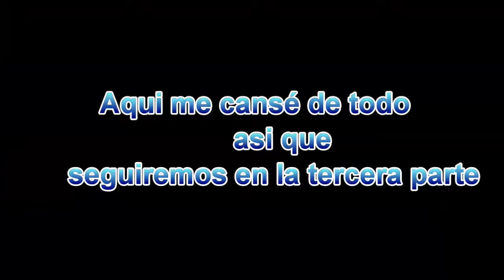SONIC ADVENTURE 2 Ep FINAL (Parte 2)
OBS Studio, Fraps, XSplit Gamecaster

CyberLink Power Director, Audacity